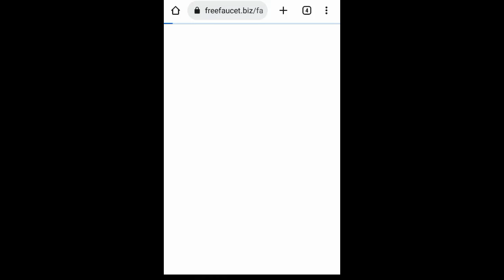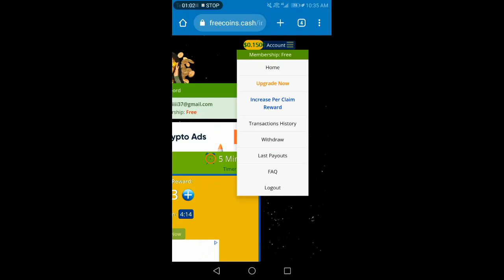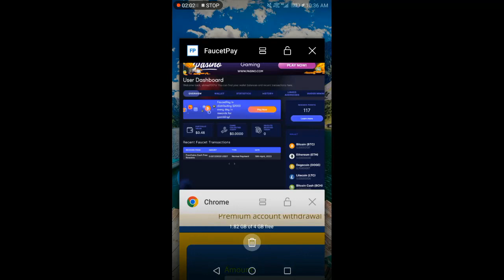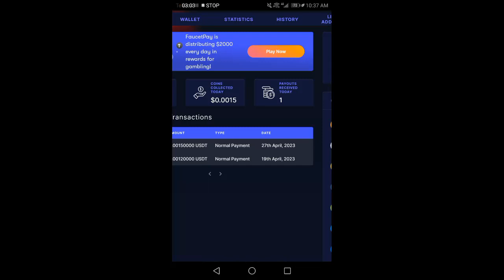Online Earning In Pakistan | Free Coin Cash Payment Prof | Online Earning Website without Investment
Online Earning In Pakistan | Make Money Online | Online Earning Website without Investment

My content is not against any policies of YouTube.
My content is 100% real verified from Google , Google ads and YouTube reviewed (links included) I request YouTube not to remove my videos ,I am carefully making videos after observating all the policies .thanks ..All New Apps And Website